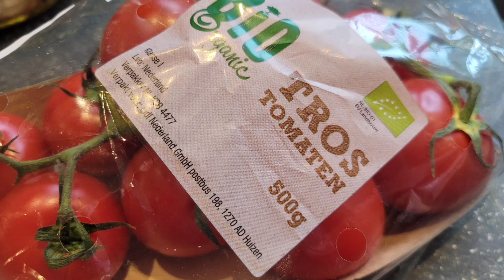Помидоры Самый простой и вкусный рецепт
Marinadet tomatoes
voor  1 l water:
 1 et.l. solt
 4 et.l suiker
 4 et.l. azijn

 •4  tablespoons vinegar
  •4  tablespoons sugar
  •1 tablespoon salt
  •½ theaspoon ground pepper
 medium tomatoes